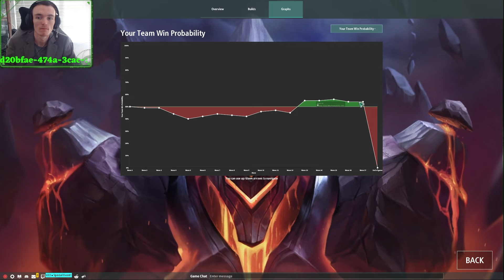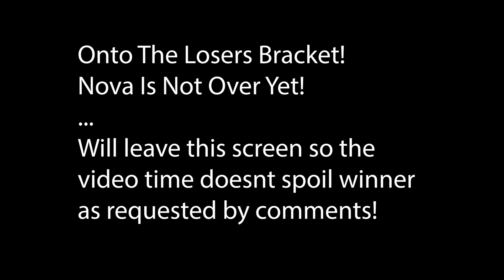Round 1 Of February Nova Cup Is Needle Close! Legion TD 2 : Tournaments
shadow and i are ready for glory. semifinals last nova cup lets see what we can do this time!